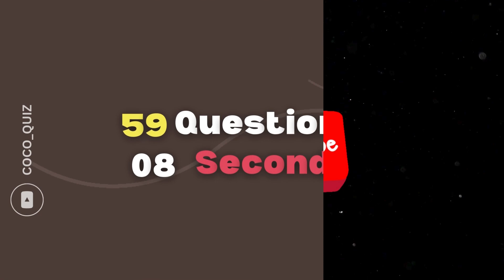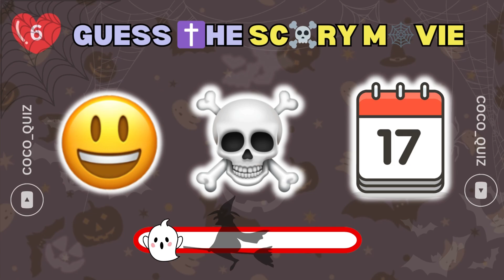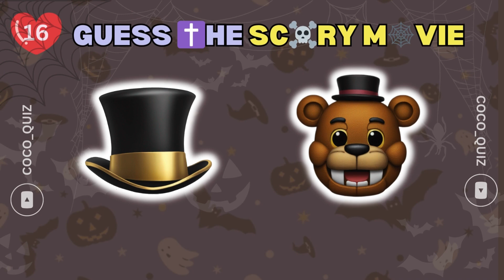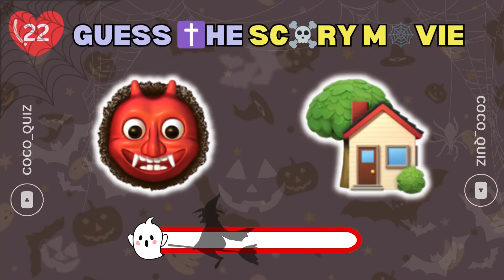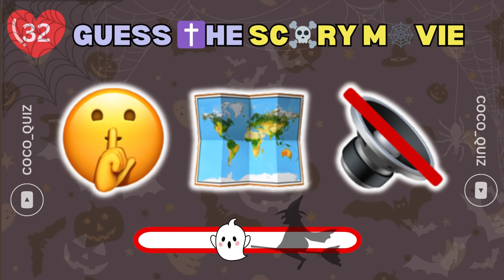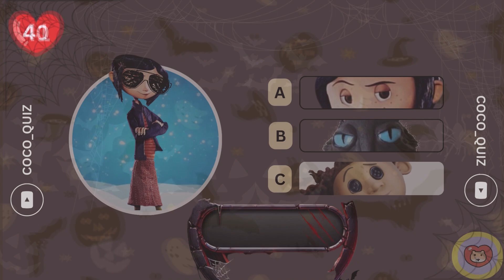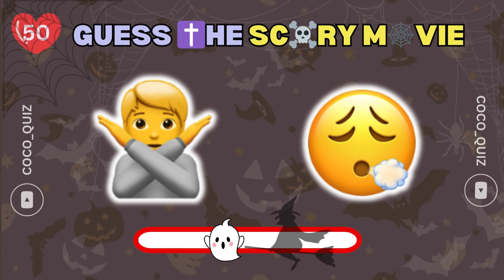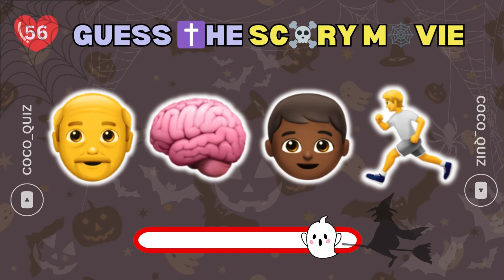Guess the Scary Movies by the Emojis 😱🔪 Halloween Horror Movie Emoji Quiz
Think you know your scary movies? Test your knowledge with this Halloween emoji quiz! Can you guess the horror movies just by looking at emojis? Play along and see how many you can get right! Don't be scared, it's just a quiz!